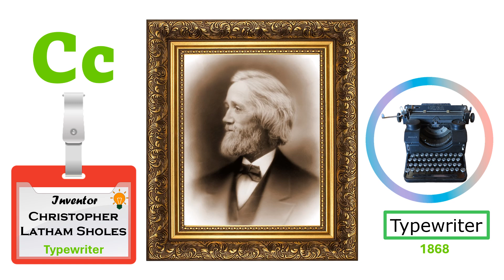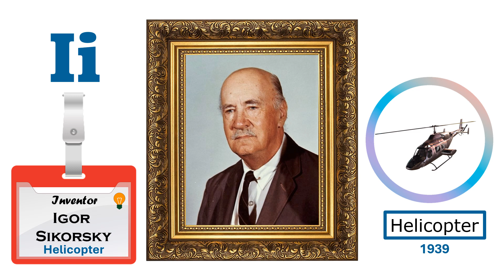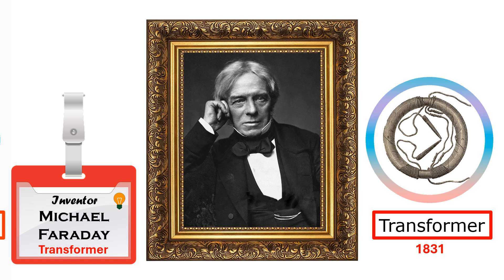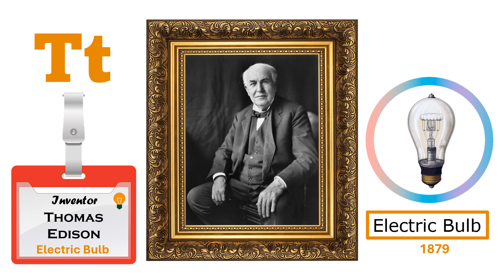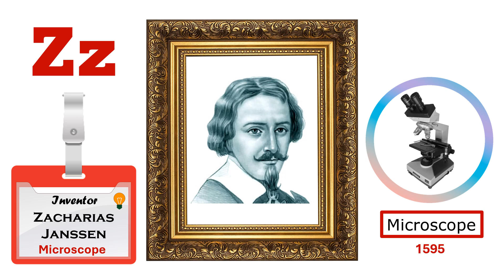ABC Scientists for Children | Kids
ABC Alphabet Scientists for Children | Kids (A to Z)

Athif Channel is a channel for children to learn and acquire knowledge about everything that exists in the world. ABC is used as an element to interact with children. Therefore, support from the public will make us produce more interesting and informative videos.
Interesting videos will be added from time to time.

ABC Alphabet Scientists (A to Z)
Scientist is a person who is studying or has expert knowledge of one or more of the natural or physical sciences.
A is for Alexander Graham Bell
B is for Blaise Pascal
C is for Christopher Latham Sholes
D is for David Bushnell
E is for Edwin Beard Budding
F is for Frank Wittle
G is for Guglielmo Marconi
H is for Henry Seely White
I is for Igor Sikorsky
J is for John Logie Baird
K is for Karl benz
L is for Lloyd Groff Copeman
M is for Michael Faraday
N is for Nicéphore Niépce
O is for Oliver Joseph Lodge
P is for Peter Henlein
Q is for  Quentin Stafford-fraser
R is for Rudolf Diesel
S is for Schuyler Wheeler
T is for Thomas Edison
U is for Umetaro Suzuki
V is for Valdemar Poulsen
W is for William Cullen
X is for Xavier Bichat
Y is for Yuri Nikolaevich Denisyuk
Z is for Zacharias Janssen

Credit to:

Channel: ALEXANDER CLIFTON DESNOYERS